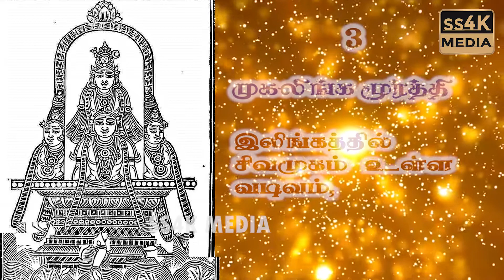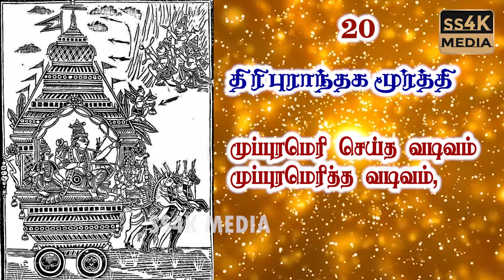சிவபெருமானின் 64 வடிவங்கள் | தினம் தினம் ஜபிக்க வேண்டிய சிவனின் மந்திரம்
சிவபெருமான் பொதுவாக பல அவதாரங்கள் எடுப்பது கிடையாது மாறாக பக்தர்களுக்கு அருள் மழை பொழிய அவர் பல வடிவங்களை எடுத்துள்ளார் 64 சிவ வடிவங்கள் மற்றும் அதற்கான விளக்கத்தை இந்த பதிவில் காண்போம்,